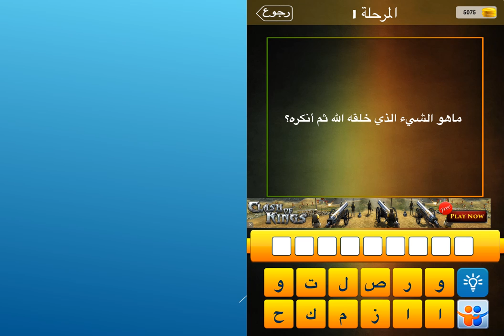ما هو الشيء الذي خلقه الله ثم أنكره؟